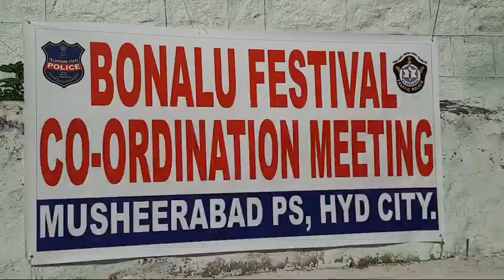BTS NEWS MUSHEERABAD ON DATE 20TH JULY 2022 : PS Musheerbad Ba sival meeting with Temple committee'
ON DATE 20TH JULY 2022
Place: PS Musheerbad

Bonalu festival meeting with Temple committee's and Palaharam Bandi organizers.

IN PRESENCE OF CHIKKADPALLY ACP SRI A YADAGIRI AND CI MUSHEERABAD SRI JHANGIR YADAU GARU AND DI PRAMOD SIR GANDHINAGAR WITH ALL MUSHEERABAD SI'S AND POLICE STAFF WERE ALSO PRESENT ..
IN SPEECH POLICE ADVICE FOR PEACEFUL RALLYS FOR BONALU JATHARA